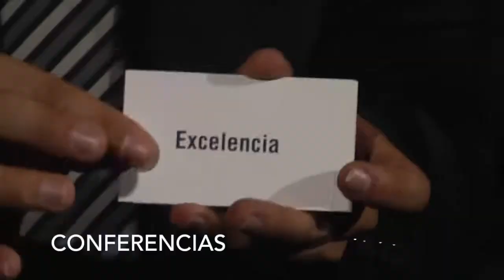Mentalista Conferenciante JAVIER LUXOR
Mentalista Conferenciante

Javier Luxor es reconocido como uno de los mejores mentalistas corporativos del mundo y ha recibido premios nacionales e internacionales por su labor en este campo. Sus conferencias y formaciones son parte fundamental de las empresas que quieren contagiar a sus empleados de una filosofía de vida, tanto profesional como personal, que les ayude a conseguir sus objetivos. Durante su más de 15 años de profesión ha colaborado con gran parte de la mejores compañías nacionales y multinacionales viajando por los 5 continentes impartiendo sus conferencias/espectáculo en todo el mundo.

Sus cualidades le hacen destacar como un magnifico comunicador que conoce en profundidad el funcionamiento de nuestra mente y que lo utiliza, junto con sus demostraciones de mentalismo, para motivar e inspirar a las personas a querer conseguir una vida mejor a través de las gestión de su propia mente.

En estos videos encontrarás semanalmente motivación, inspiración y aprenderás a como gestionar tu pensamiento. También hablaremos de como mejorar nuestra comunicación, y por lo tanto nuestra vida, a través de la persuasión y la influencia. En muchos de estos videos se utilizan juegos de mentalismo para ayudarte a comprender los conceptos y mensajes. Además de ver estos videos puedes subscribirte a nuestro Podcasd en iTunes donde también puedes escuchar audios sobre estas materias

No te pierdas ninguno de los videos, y únete a nuestro canal de Youtube para aprender a vivir mejor a través del juego y del conocimiento